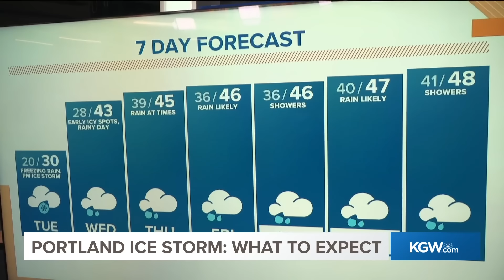Portland ice storm is coming: What to expect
KGW meteorologists Rod Hill and Chris McGinness discuss the ice storm that will bring freezing rain to the Portland area starting Tuesday afternoon.